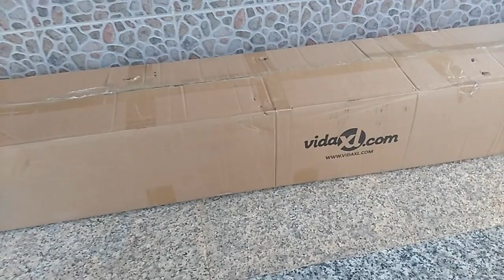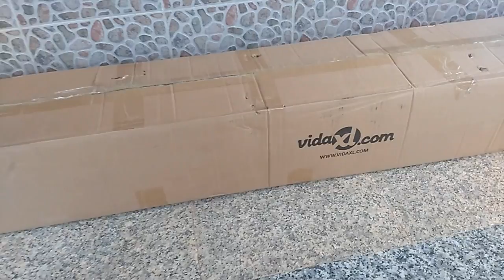Unboxing Valla De Malla Para Cercado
Vimos en un anterior trabajo el UnBoxing de una puerta de cercado junto con su colocación, pues hoy vamos a ver el Unboxing de una valla de malla para que conozcáis mientras desempaqueto sus piezas y características.